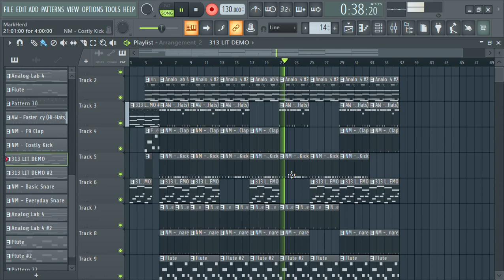[Free] "Capo" Drake x lil durk type beat